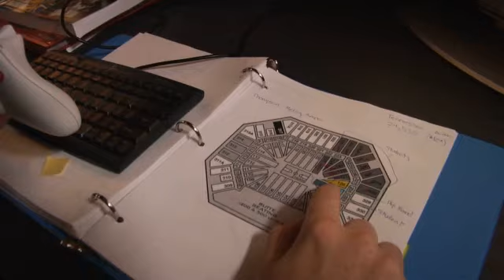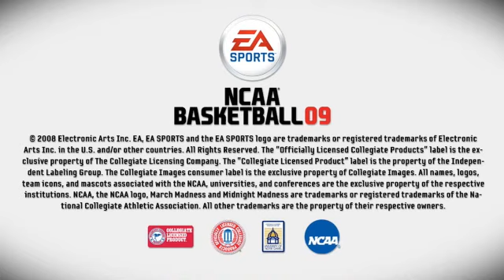NCAA Basketball 09 - Feel the Difference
Trailer for EA Sport's college basketball game.